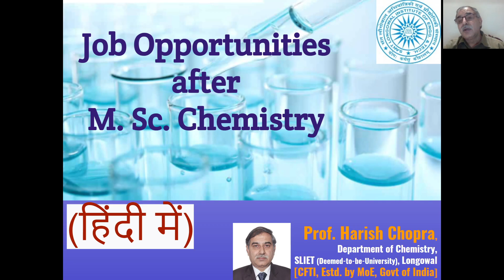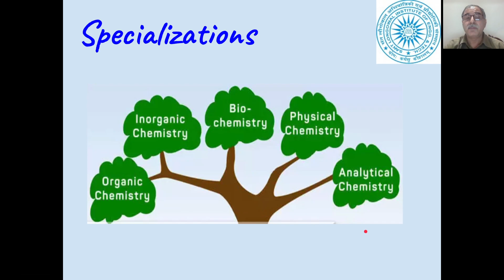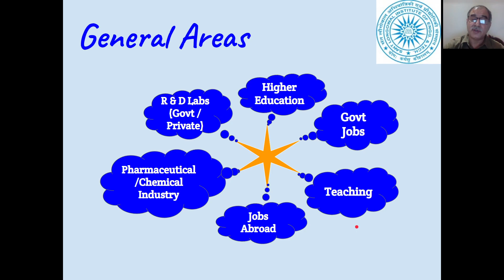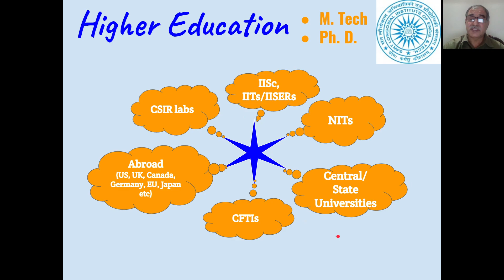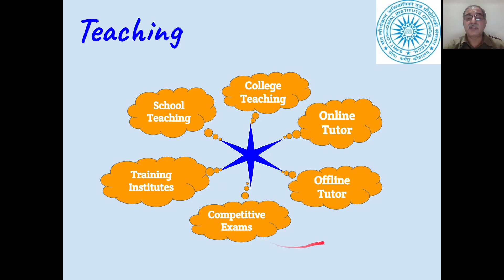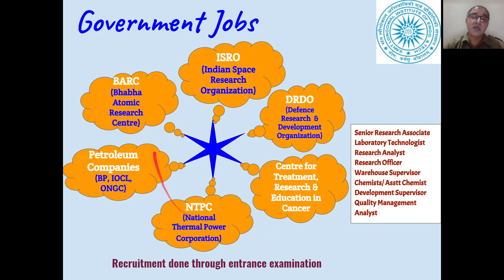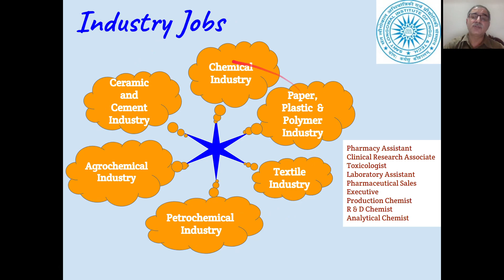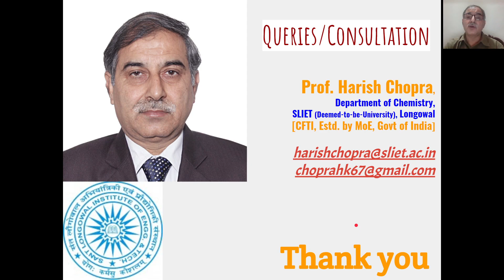Job Opportunities after MSc Chemistry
Learn Job Opportunities after MSc Chemistry in detail with this online chemistry class.